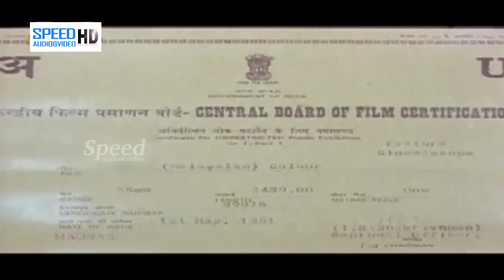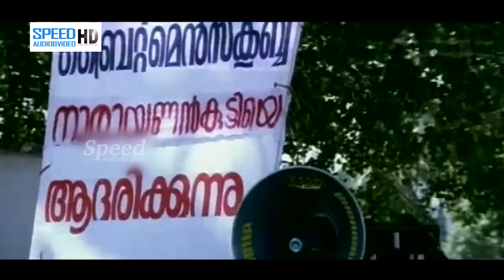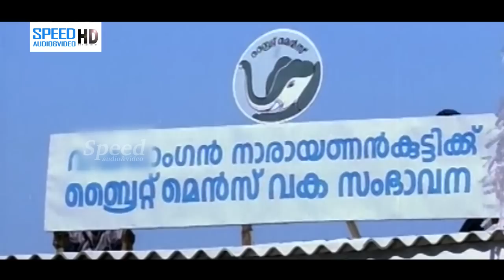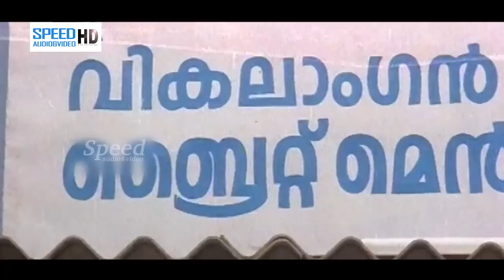Keli Malayalam full movie | Malayalam comedy movie | Jayaram Malayalam Full Movie